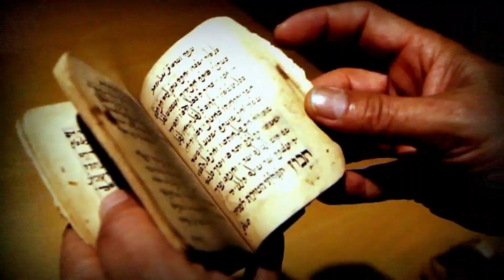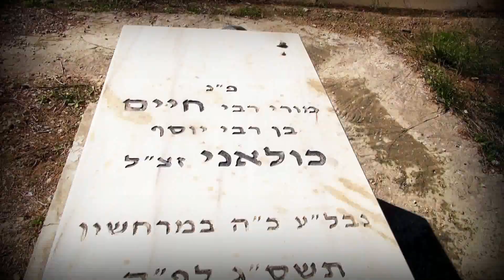L' ADMOR DE SITRÉ HAÏM À LONDRES LE 5 MAI - B.A du film "Tikun HaLamed" - Festival Seret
Pour voir le film en entier, rendez-vous sur le site en cliquant sur le lien suivant

L’ ADMOR DE SITRÉ HAÏM À LONDRES, le 5 mai 2019 pour la PROJECTION DU DOCUMENTAIRE « LE TIKOUN LAMED DU ARI HAKADOCH » LORS DU FESTIVAL INTERNATIONAL « SERET » et pour une série de questions/réponses à l’Admor de Sitré Haïm chlita.
... pour réserver vos places
Ce film a reçu le prix du Meilleur Documentaire au Festival du Film Méditerranéen de Cannes (France - 2018), a remporté le Prix International de l'Excellence au Festival "Spirituality, Religion & Visionary" (Indonésie - 2018), et a reçu le Prix Spécial Fotonica du Festival du Film Rieti & Sabina (Italie - 2018).
Ce documentaire a également fait partie de la Sélection Officiel du Festival du Film Spirituel (Israël - Tel Aviv Cinémathèque 2018) et de la Sélection Officiel du Festival Indépendant du Film de San Antonio de Ibarra (Equateur - 2019). Le documentaire "Le Tikun Halamed du Ari Hakadoch" sera présenté le 5 mai 2019 au Festival International Seret à Londres en présence de l'Admor de Sitré Haïm et du réalisateur Yossi Ashdot.